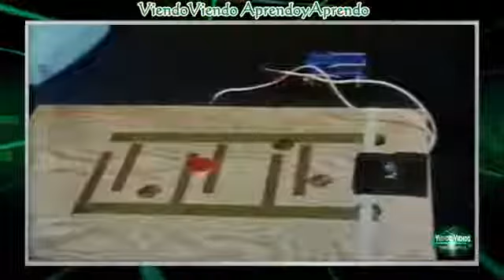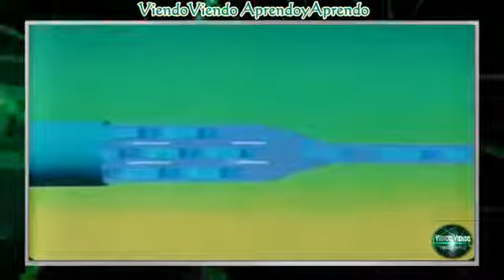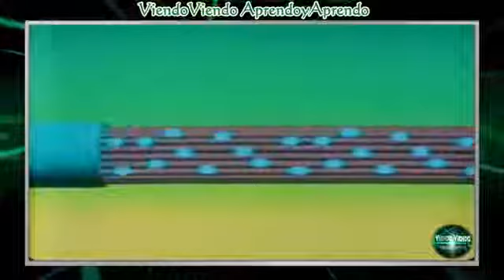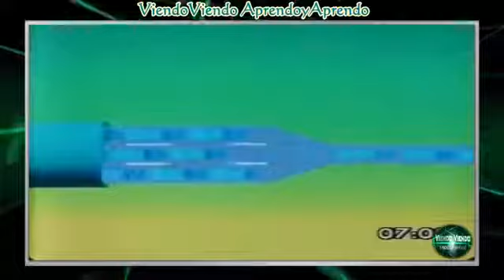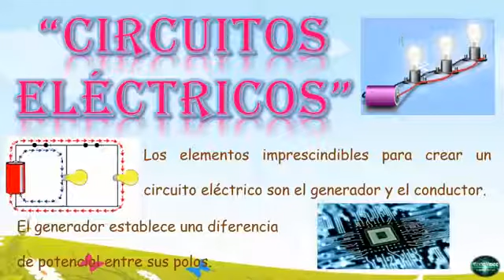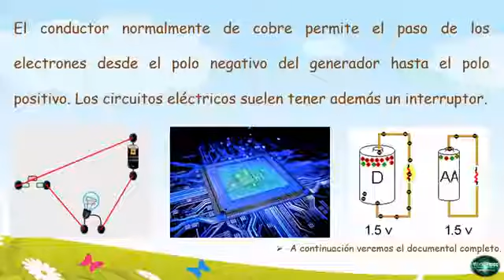El circuito eléctrico (Ciencias Naturales/5° Primaria)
Este es un video interactivo de la materia de Ciencias Naturales de 5° Grado de Primaria. Esta enfocado en reforzar qué es un circuito eléctrico, los tipos de circuito (en serie y en paralelo).

Siguiente video: LEY DE OHM En este video explico la analogía sencilla entre la corriente eléctrica y el flujo de agua. Es una introducción al concepto de.

Aprecias mi trabajo y quieres que siga con él?, pues aquí te dejo mi cuenta en PayPal, para que puedas brindarme la ayuda económica que desees, la cuál es necesaria para comprar los materiale.